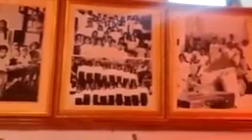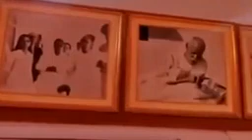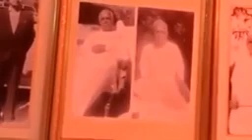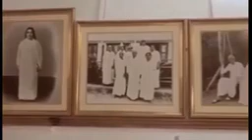அவ்யக்த வாணி ரிவிஷன் 29-05-1977